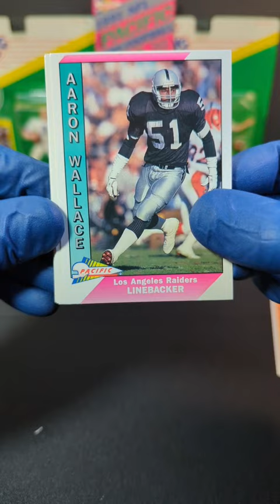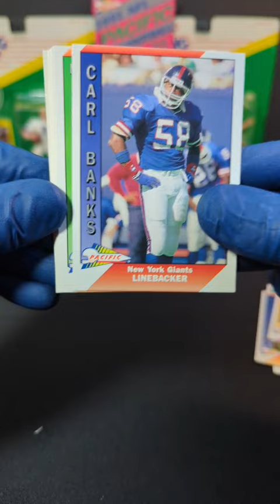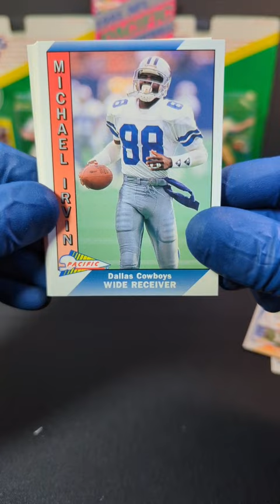1991 Pacific Plus Football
Today we have some 1991 Pacific Pro Plus Football cards pack opening!!! What's your favorite team?